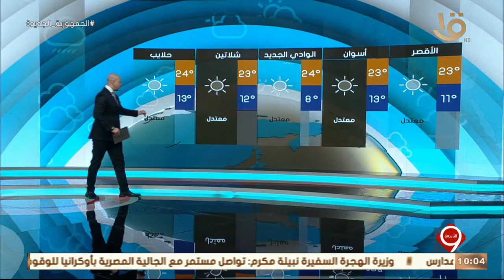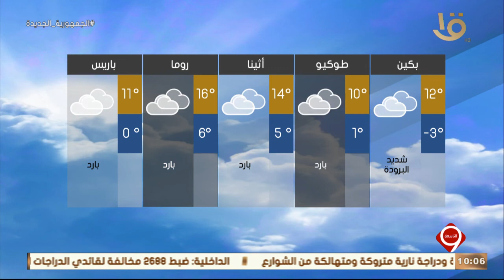نشرة التاسعة| بيان بدرجات الحرارة المتوقعة غدا